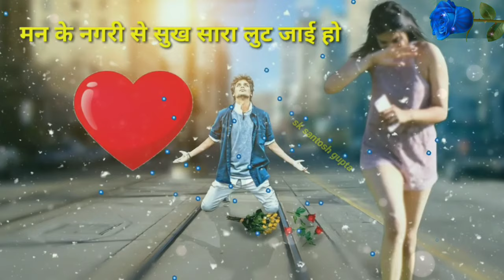ji na paib agar sath chhut jai ho tohse nehiya ke bandhan tut jai ho Hindi WhatsApp status